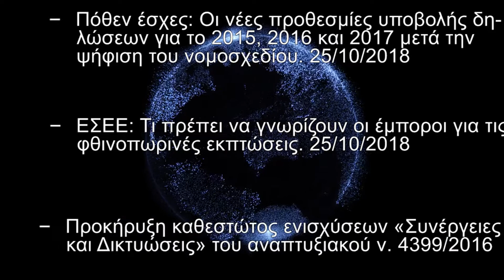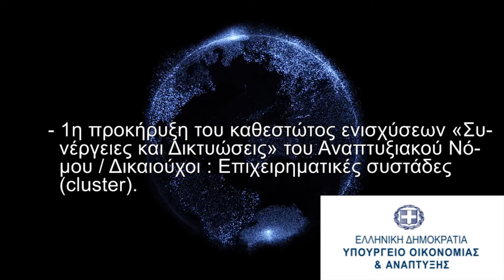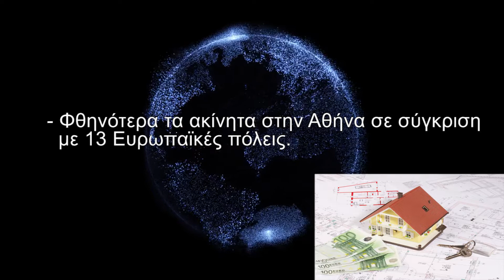Εβδομαδιαία Ενημέρωση από 22/10/2018 έως 28/10/2018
Εβδομαδιαία Ενημέρωση από 22/10/2018 έως 28/10/2018 από την ILF Consulting

ΕΣΠΑ,ΤΟΥΡΙΣΤΙΚΑ,ΑΝΕΡΓΟΙ,ΠΤΥΧΙΟΥΧΟΙ,ΛΟΓΙΣΤΙΚΕΣ ΥΠΗΡΕΣΙΕΣ,ΕΠΙΔΟΤΗΣΕΙΣ,LEADER,MARKETING,2018,ΑΝΑΠΤΥΞΙΑΚΟ,ενημέρωση,ενημερωση

ILF Consulting